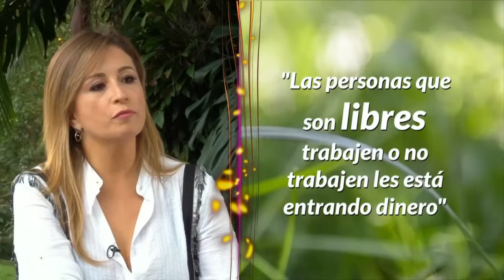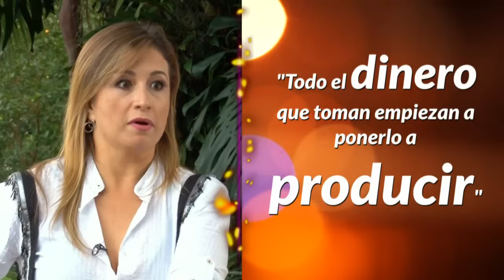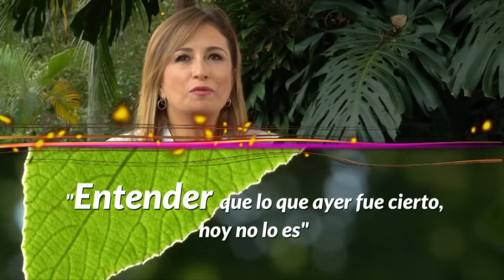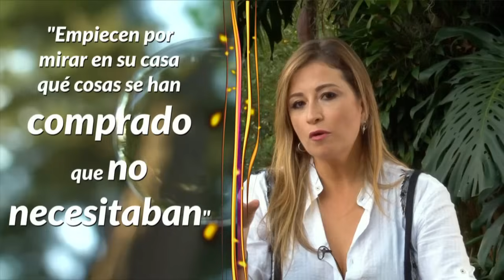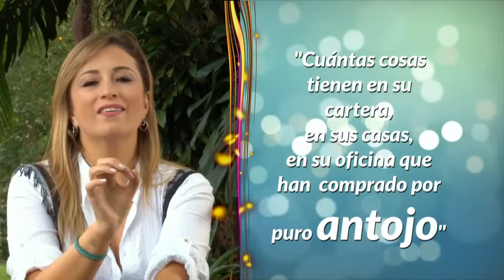Hábitos que ENRIQUECEN 💰 y hábitos que EMPOBRECEN 💸 | Diana Alvarez & Ximena Rubio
Caracol Internacional